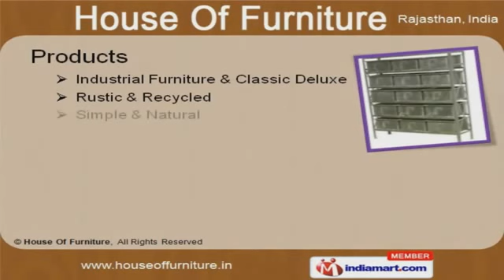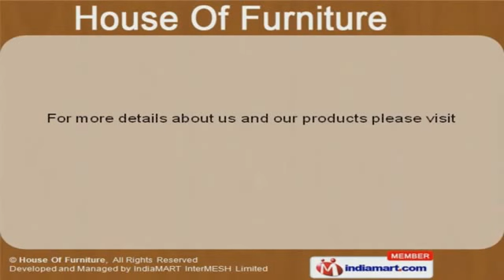Wooden Furniture by House Of Furniture, Jodhpur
Welcome to House of Furniture, Manufacturer and Supplier of Wooden Furniture. The company was incepted in 2011 in Jodhpur. Our Large production capacity and versatile collection help us to Cater Indian Subcontinent. Special packaging facility, excellent logistic support and convenient modes of payment make us the first choice of our clients. We offer a wide variety of Industrial Furniture, Modern Simplicity and Relaxed Retro. Industrial Furniture and Classic Deluxe are well known for their durability. We also provide Rustic and Recycled that are available at affordable prices. We are engaged in offering supreme quality Simple and Natural Lamp Tables, Narrow Book Shelves and Display Cabinets. We are engaged in offering supreme quality Modern Simplicity and Relaxed Retro that are cost effective. Avail from us, a classic collection of Glossy, Glamorous and Relaxingly Romantic that are a class apart.